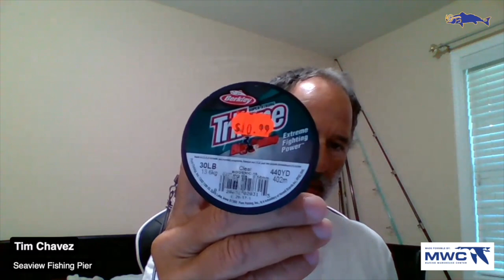Pier Fishing for Citation Red Drum w/ Tim Chavez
Targeting the big reds from the planks takes the right gear, bait, technique, and knowing when to go, and this episode delivers all that information.